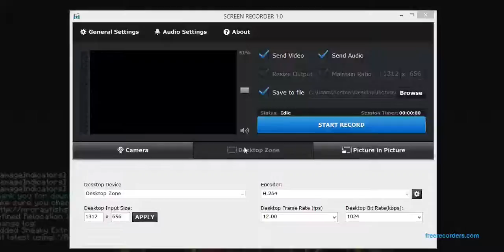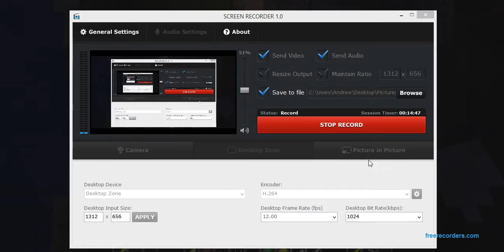The M.P.S. Sires Crazy Craft Part 3: THe Great Emerald Blocks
Hey guys leave a like for support!!!